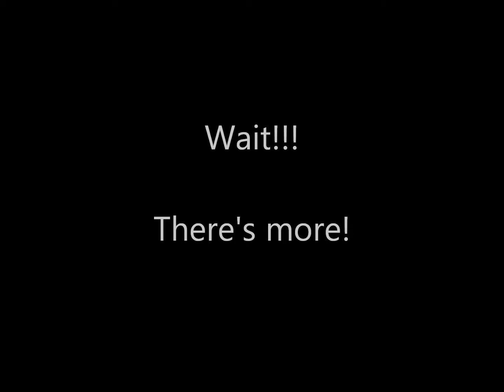Greetings from Recruitment Department